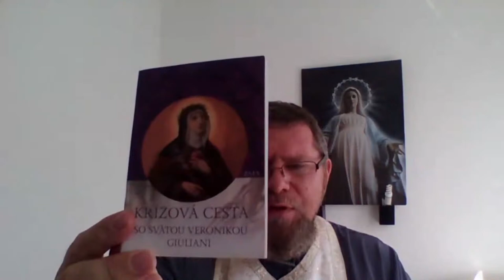Krížová cesta so sv. Veronikou Giuliani, 22. 7. 2022 - o. Matúš Marcin